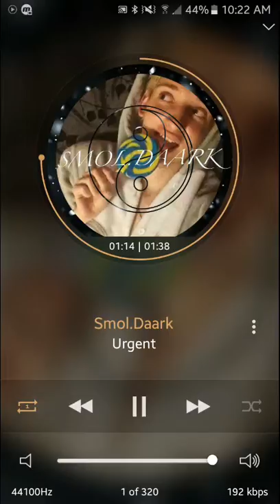Smol.Daark - Urgent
iTunes soon? 😉